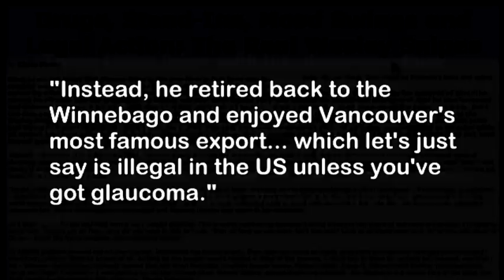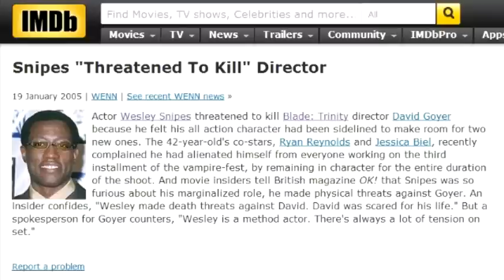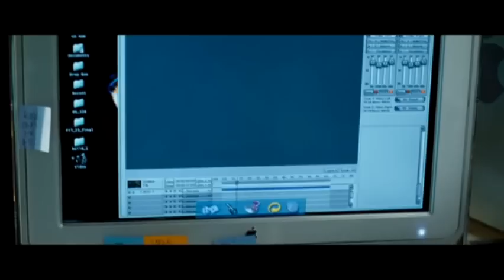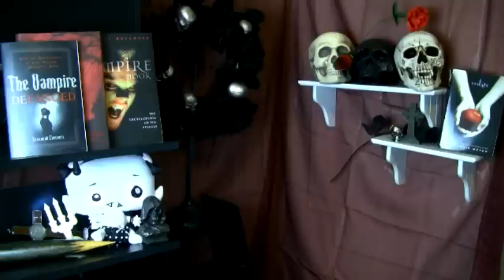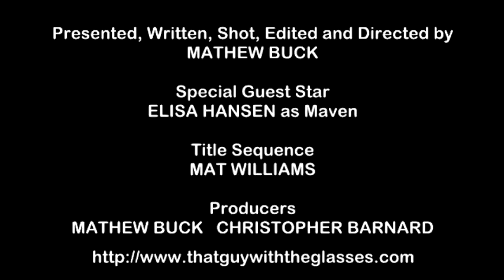Bad Movie Beatdown: Blade Trinity (REVIEW)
=Originally posted August 16th, 2012; Re-edited version=
Snipes Month continues as Snipes drains the life out his own movie. Season 4, Episode 15.